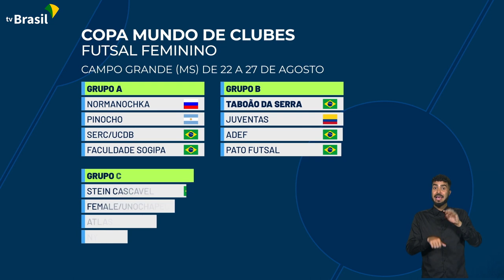Stadium l Começa Copa Mundo de Futsal feminino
A partir desta segunda-feira (22), até 27 de agosto, Campo Grande (MS) sedia os jogos da Copa Mundo de Futsal feminino. A competição é internacional e conta com 12 equipes do Brasil, Argentina, Colômbia, Estados Unidos e Rússia.
Saiba como está a preparação do time do Taboão, que participará da chave B da competição.